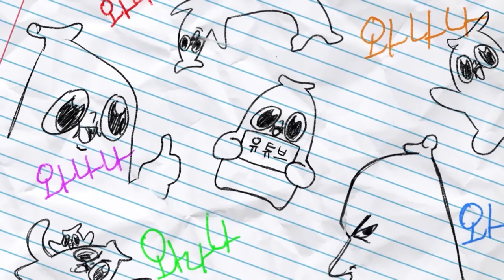사랑의 마술사 준표에게 데이트 마술 배우기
준표는 해당 마술로 여성을 꼬신 적은 없다고 합니다